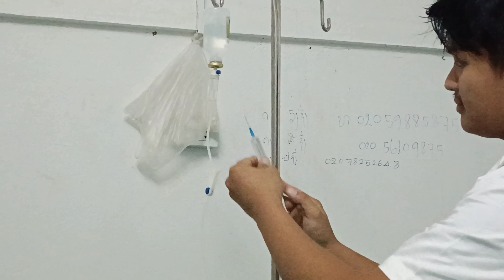hnub no wb yuav tawm hoo maum mus tsev lawm os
Kho mob yuav tawm mus tsev lawm